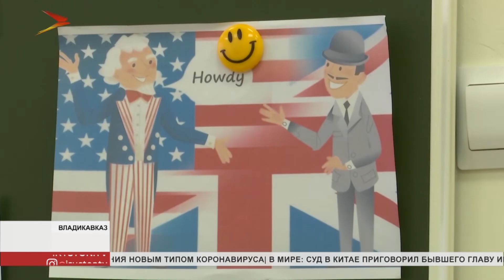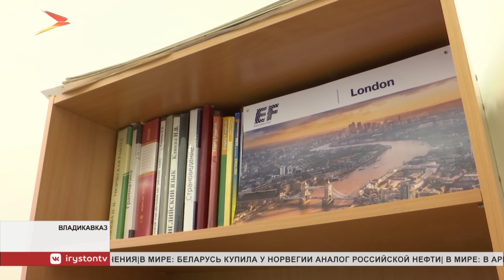В школах Северной Осетии реализуется программа «Наставничество»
Теперь начинающим педагогам Северной Осетии проще адаптироваться в школах, ведь рядом опытные учителя. «Наставничество» - одно из направлений регионального проекта «Подготовка кадров для системы образования». В пилотном проекте принимают участие 20 школ. Проект реализуют по поручению главы республики Вячеслава Битарова.

За школьной доской Эвелина Дзабоева. В классе - идеальная тишина. На уроке английского языка это особенно важно - уловить звук, чтобы правильно произносить. Каждый урок - новый опыт для учителя.

Эвелина Дзабоева, учитель английского языка: «Кто идет в школу? Те, кто любит работать с детьми, которым хочется внести какой-то свой вклад в развитие. Чему-то научить детей, самой тоже у них поучиться. Это все нужно для своего развития, если хочешь развиваться как педагог».

Творческий подход к заданиям, индивидуальный подход к каждому ученику. Современная система образования требует от учителя соответствующего подхода к работе. Молодые педагоги признаются, получается не всё и не всегда. Поэтому очень своевременна и важна программа «Наставничество». За начинающим учителем закрепляют педагога с большим опытом.

Наталья Клюева, учитель английского языка: «Приходя в школу, молодые специалисты сталкиваются с множеством проблем. Например, проблема организации урока, проблема взаимоотношения со своими коллегами и детьми, организации дисциплины на уроке. Поэтому очень важно, чтобы в этот момент оказался рядом человек, который поможет преодолеть эти трудности, поможет адаптироваться к образовательной среде».

20-летним опытом работы Наталья Клюева щедро делится с Эвелиной Дзабоевой. Вместе готовятся к урокам, после - анализируют работу, планируют следующий. Молодой педагог уже строит урок, учитывая советы наставника.

Эвелина Дзабоева, учитель английского языка: «Мой наставник - очень творческая личность. И есть какие-то моменты игровые, которые я переняла у нее. Естественно, это и строгая иерархия ведения урока, структура. Вот у нее все идет одно за другим. Строго выстроена эта структура. Этому можно поучиться именно у этого человека».

Для развития системы наставничества в школах Министерством образования и науки РСО-Алания разработаны программы, методические материалы, рекомендации и сформирована база молодых педагогов и наставников. Творческие тандемы созданы в 20 школах.

Алана Гагиева, и.о. начальника отдела общего образования Министерства образования и науки РСО-Алания: «Основное направление этой программы заключается в том, чтобы помочь молодому педагогу пройти адаптационный период в образовательной организации, а также сделать так, чтобы молодой педагог закрепился в образовательной организации, помочь ему методически и оказать ему всяческое содействие».

В «Наставничестве» предусмотрено 3 этапа. Адаптационный уже пройден. Сейчас этап практики. Уже в конце года молодых учителей ждет контрольно-оценочный. Тут наставники будут проверять, какие плоды дала их совместная работа, насколько молодой педагог готов к профессиональному росту и какой личный вклад готов вносить в процесс повышения качества образования.

Марина Караева
Мы рядом в:
ok.ru/irystontv